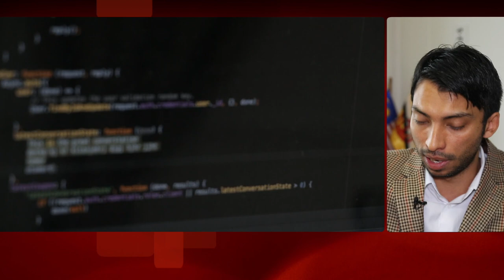Andrés Bórquez analiza relación bilateral Chile China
Segunda parte de la entrevista realizada a este académico e investigador de la Universidad de Chile, quien además es coordinador del Programa de Estudios Chinos de esa casa de estudios. Más detalles de esta entrevista en la nota publicada por el Programa Asia Pacífico de la BCN